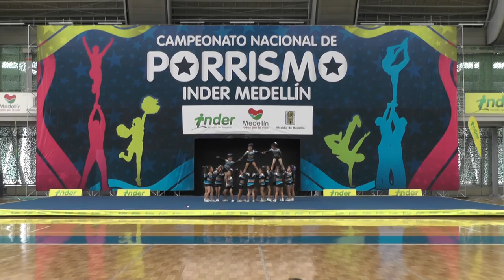5 Spirit Mini Stars - INDER Medellín 2014 / Lunes